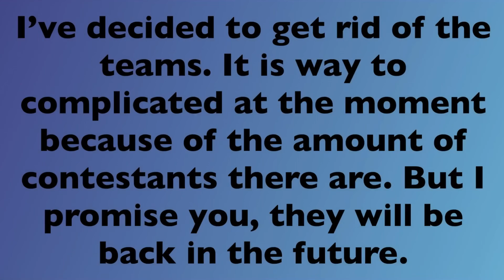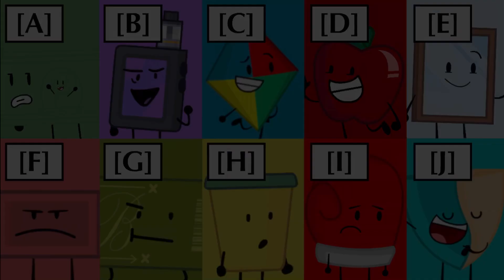Ultimate Object Voting Part 59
Vote in the comments for who you want eliminated.